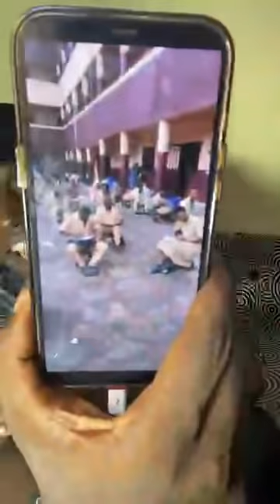Paikoun Saré / Direct du 17/07/2021…